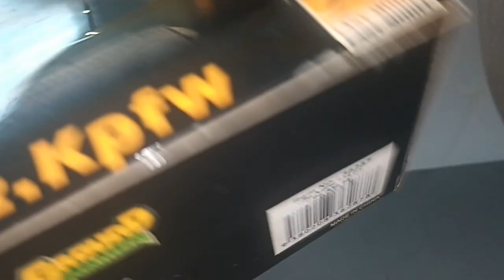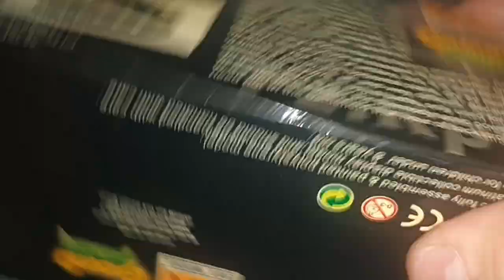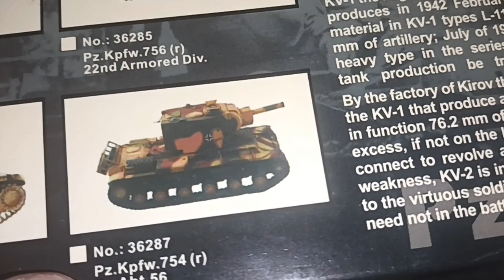Easy Model 1/72 scale KV-2 tank